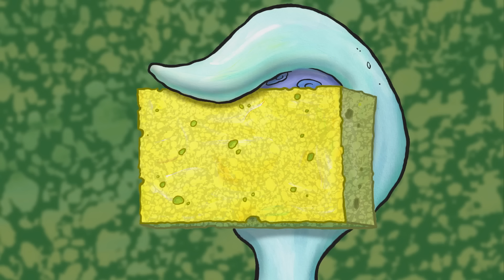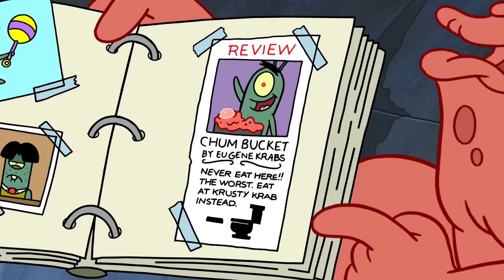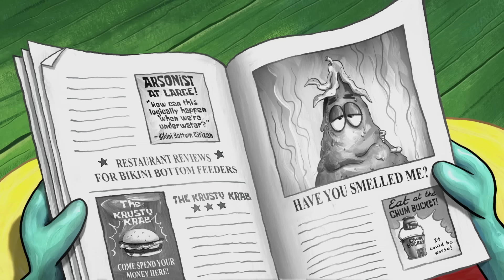SpongeBob | Adegan SpongeBob PALING MENJIJIKKAN! | @SpongeBobOfficial | Nickelodeon Bahasa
Bersiaplah untuk meringis, karena ini adalah momen paling menjijikkan yang pernah dilihat Bikini Bottom! 🤢 Selama 45 menit, kita akan menyelami adegan-adegan paling menjijikkan dan membuat mual dalam sejarah SpongeBob. Dari kotoran yang lengket hingga kejutan berlendir, momen-momen ini lucu sekaligus menjijikkan.

Langganan sekarang untuk melihat semua momen terbaik dan adegan lucu dari acara kesukaan Anda seperti SpongeBob SquarePants, The Loud House, TMNT: Teenage Mutant Ninja Turtles, dan banyak lagi!  Program apa yang Anda sangat ingin saksikan di saluran ini? Katakan pada kami pendapat Anda di komentar dan bergabung pada obrolan di halaman komunitas kami!  Tetap tahu semua berita terbaru Nickelodeon di situs kami untuk mendapatkan acara TV baru dan klasik untuk hiburan yang tiada akhir! Bermain menjadi karakter kesukaan Anda di gim aksi epik kami dan jawab pertanyaan-pertanyaan untuk tahu apakah Anda BENAR-BENAR penggemar terbesar Nickelodeon!  Temukan kami di Nickelodeon di Facebook Nickelodeon di Instagram